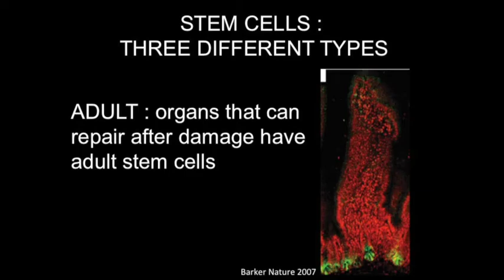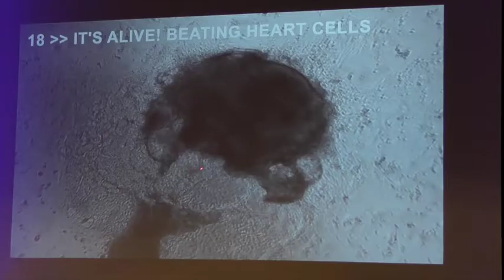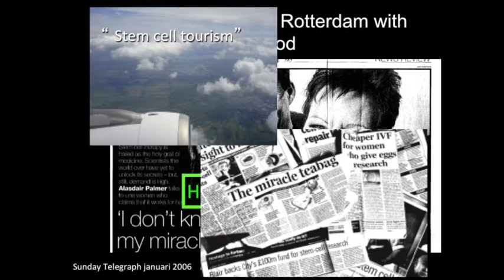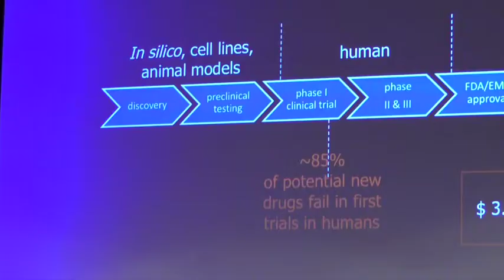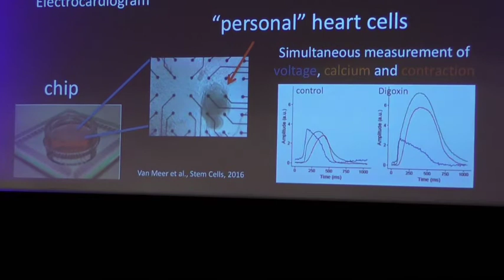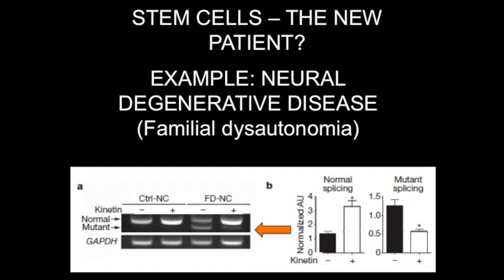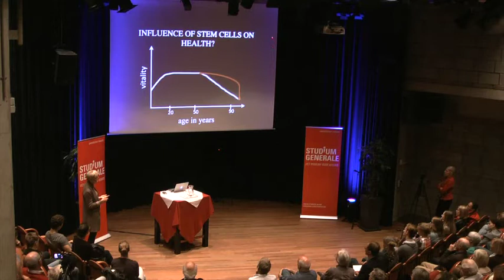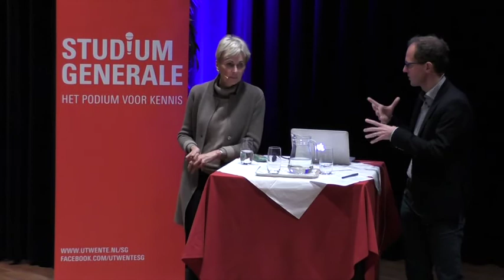Stemcell therapy by Christine Mummery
Scientists succeeded in ‘resetting’ ordinary cells (from your skin for instance) into stem cells. These induced stem cells have the same characteristics as embryonal stem cells, but come without the ethical dilemmas. When given the right treatment these cells can develop into any kind of cell. The possibilities seem to be endless: they can be used to study diseases, to create new tissues or to test medicine outside the body with own cells.
Prof.dr. Christine Mummery is professor of Developmental Biology and Chair of the Department of Anatomy and Embryology (Leiden UMC). She also holds the chair Vascular Microfluidics Technology at the Applied Stem Cell Technologies-group (UT). She was the first scientist in the Netherlands to introduce human pluripotent stem cells.

Studium Generale organises public lectures on the most recent and exciting developments in science, technology, politics and culture. Scientists and other experts speak passionately about their fields of expertise and the world we live in. There’s always time for interaction, so feel welcome to join!